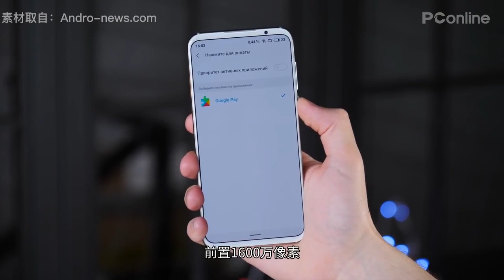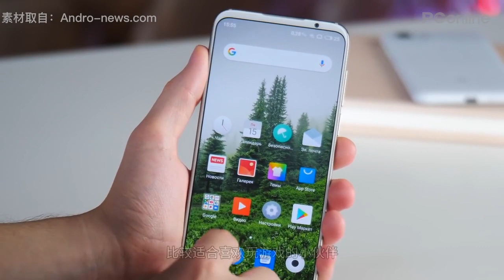魅族最便宜的骁龙855手机？魅族16T发布会邀请函曝光